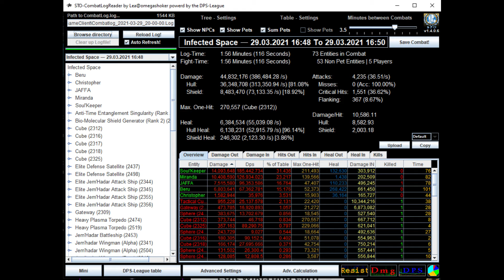Star Trek Online Jem'Hadar Strike Ship T6X Polaron Cannon Build 185k Plus DPS IKS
Discord invite

ship: Jem'Hadar Strike Ship T6X Polaron Cannon Build 185k Plus DPS

Ship Loadout

Lukari Restoration Initiative Starship Technologies
Piezo-Polaron weapons (space)
Advanced Piezo Dual Cannons
Console - Universal - Piezo-Electric Focuser
Task Force Ordnances
Console - Universal - Ordnance Accelerator
Advanced Inhibiting Heavy Turret

Experimental Weapon

Personal space Traits

Star ship Traits